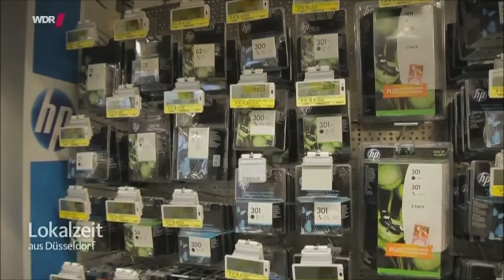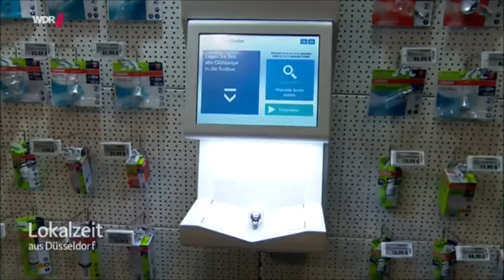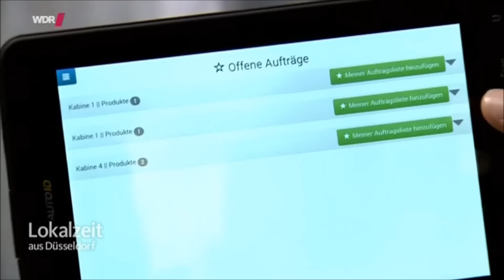Findbox im Fernsehen WDR Beitrag zur EuroCIS2016